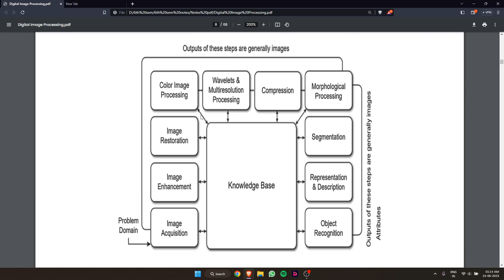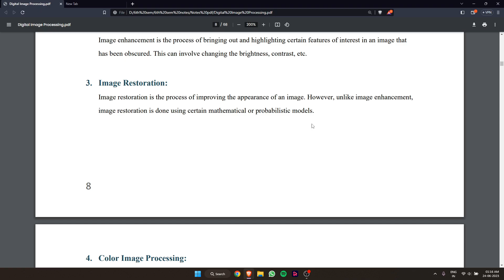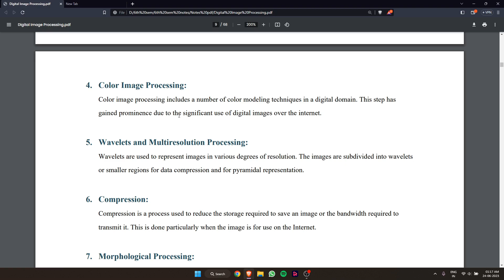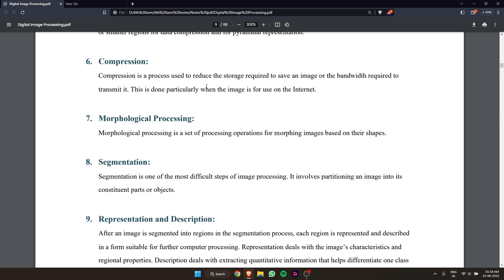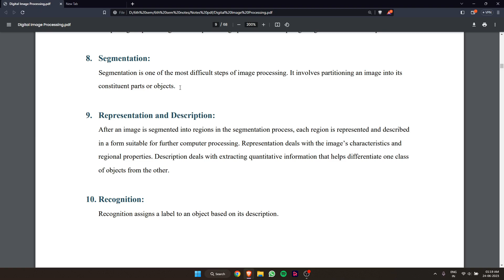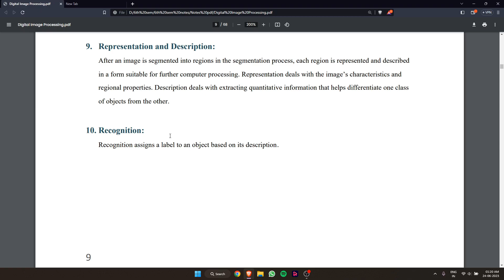Image Processing Workflow in Digital Image Processing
In this comprehensive video, we walk you through the essential steps involved in digital image processing. Join us as we provide a step-by-step guide to the image processing workflow, offering valuable insights into each stage. From image acquisition and preprocessing to enhancement, restoration, and analysis, we cover it all. Learn about techniques such as noise removal, image sharpening, contrast adjustment, and image segmentation. We'll discuss the importance of each step and how they contribute to improving the quality and extracting meaningful information from digital images. Whether you're new to image processing or seeking to deepen your knowledge, this video will equip you with a solid understanding of the image processing steps and their significance in the realm of digital imagery.

LinkedIn: Sahil (亗sAɥiŁ ʝAиɢiĐ亗) Jangid